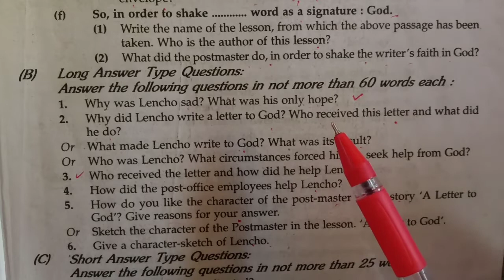A Letter To God Long Questions and Answer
इस वीडियो में  a letter to God , long

 answer type question को solve किया है और

 आशा  करते हैं कि आपको यह वीडियो पसंद आएगा l